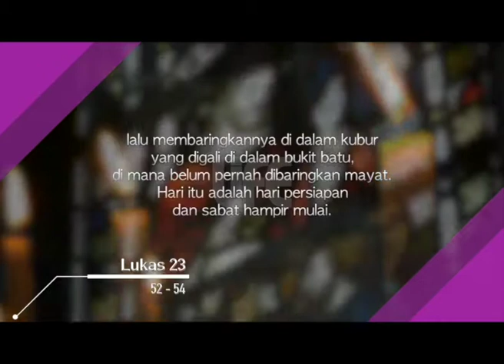PEKAN SUCI (2/4)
Mari tambah wawasan Anda dengan talkshow seputar Pekan Suci bersama Andy Otniel dan Romo Susilo dalam program Finding The Truth. Di sini, mereka akan membahas tentang sejarah, arti, dan kebenaran tentang Pekan Suci serta bagaimana kita harus memaknainya.

Follow juga ig dan twitter di @lifechannel70